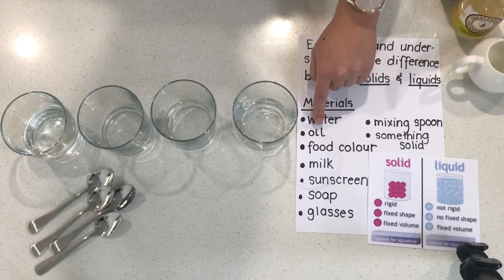Science - Lesson Two - Mixing Liquids